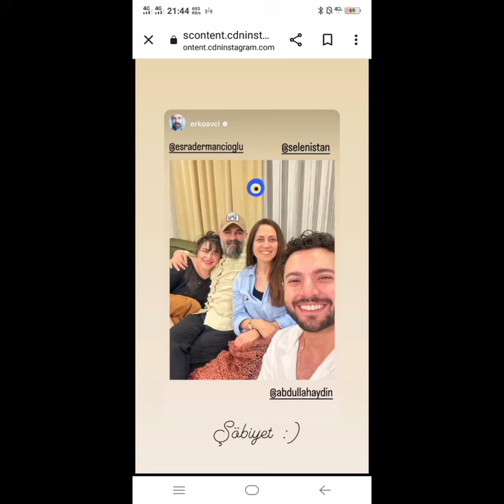buds new video and photos mert yazıcıoğlu and Mina dmrats cuneyd all actors